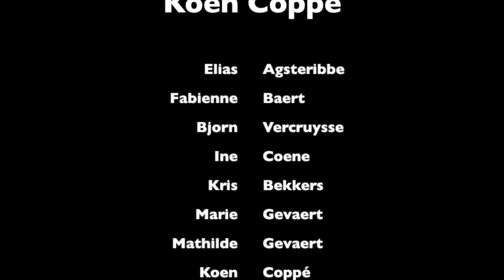Fagotensemble deel 3 - Sludge Pump&Cool Camel (Watts) en Marsch (Walsh)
Leerlingen fagot STAP Roeselare, fagotensemble o.l.v. Koen Coppé op het Valentijnconcert 2014 : Elias Agsteribbe, Fabienne Baert, Bjorn Vercruysse, Ine Coene, Kris Bekkers, Marie Gevaert, Mathilde Gevaert. Camera en montage Peter Kiepe.